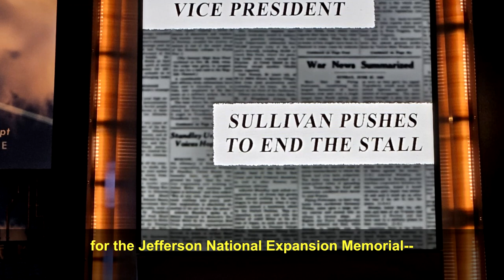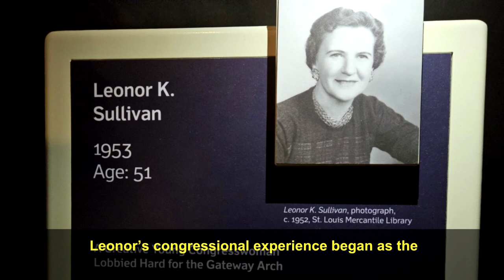Leonor K. Sullivan--Women's History Month 2023 at Gateway Arch National Park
Ranger Katie shares information on Missouri's first woman in Congress, and the role Leonor K. Sullivan played in procuring funds for the Gateway Arch.

This video is open captioned and audio described.